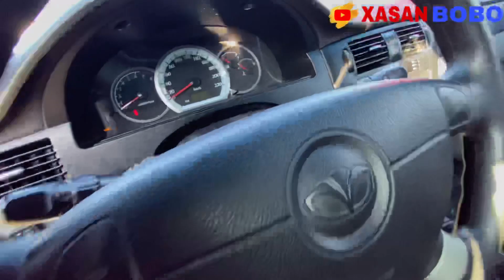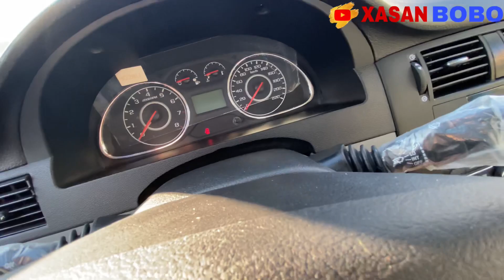ЛАСЕТТИНИ ДОДАСИ. 11-ЯНВАРЬ ҚАРШИ МАШИНА БОЗОРИДАН